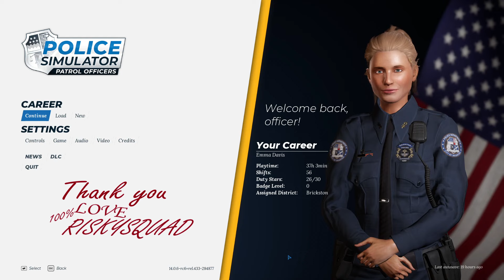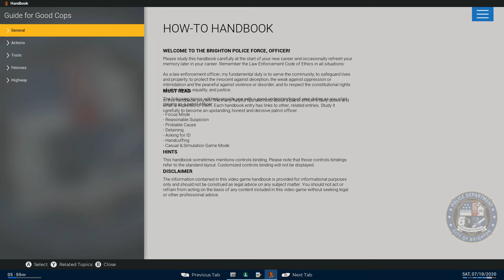HIGHWAY PATROL EXPANSION DLC-Police Simulator Patrol Officer S4 Ep#28. New Uniforms for everyone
HIGHWAY PATROL EXPANSION DLC-Police Simulator Patrol Officer S4 Ep#28. New Uniforms for everyone Bad Ending! Have a Blessed Evening!